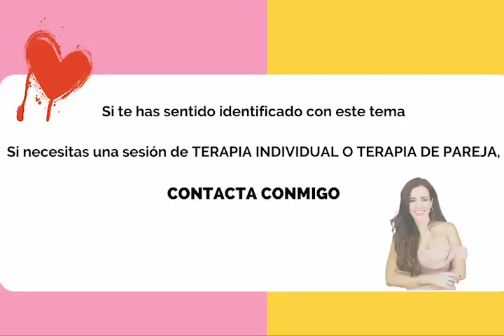HIBA ABOUK Y JOANA SANZ ¿Por qué actúan tan diferente? El caso de ACHRAF HAMIKI Y DANI ALVES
Las dos mujeres del momento están en el punto de mira por las presuntas violaciones de sus parejas o ex parejas.

Hiba Abouk en cambio muestra silencio, no se sabe nada de ella. En este caso el duelo va por dentro.

Los casos de Achraf Hamiki y Dani Alves están en proceso de investigación. Hablamos del perfil del futbolista narcisista, deportistas que desde muy jóvenes se encuentran con mucho dinero y fama.

Lara Ferreiro